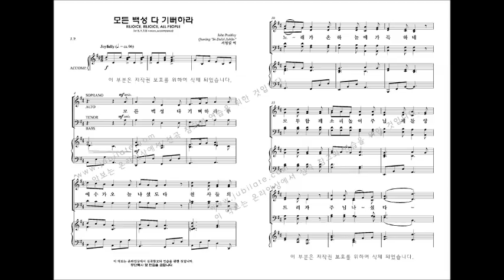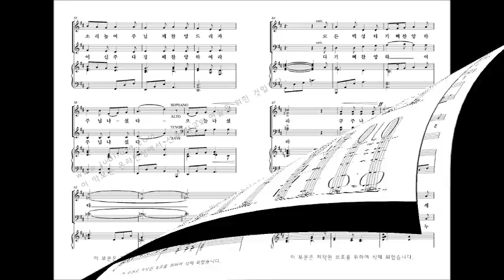[성탄절 칸타타] John Purifoy '내 마음에 오신 한 아기' 03.모든 백성 다 기뻐하라